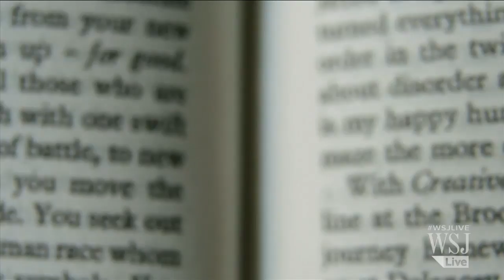Chairman of Joint Chiefs Ponders Zombie Apocalypse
Gen. Martin Dempsey, Chairman of the Joint Chiefs of Staff, is an avid reader -- including of the zombie-themed book "World War Z," which he says poses a worthy question about how leaders respond in a crisis.